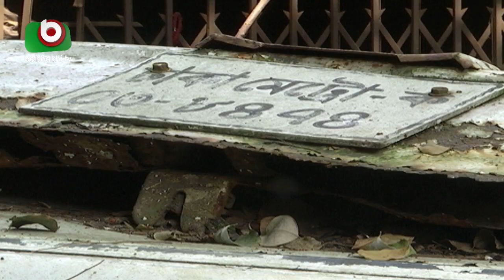থানা পেরিয়ে রাস্তায় গাড়ির স্তুপ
থানা পেরিয়ে রাস্তায় গাড়ির স্তুপ | Farrukh | 13Nov21